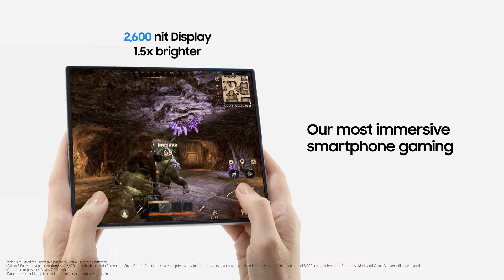Galaxy Z Fold6: Official Unboxing I Samsung New Zealand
Discover the super-sized screen of Galaxy Z Fold6, now fueled by the power of Galaxy AI ✨ for the first time ever.  It's thinner, lighter, and more powerful than ever before. Plus, it's even available in pink for the very first time 💖💖 designed for all ages.

00:00 Introduction
00:10 In-box items
00:18 Exterior design
00:21 Color
00:41 Hardware specifications and features
01:03 Durability
01:16 Performance
01:27 Outro